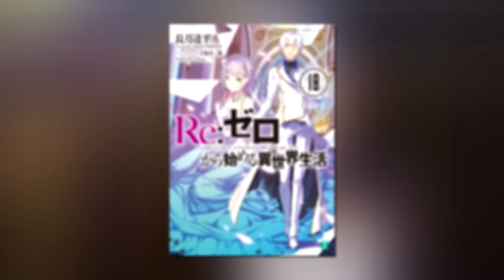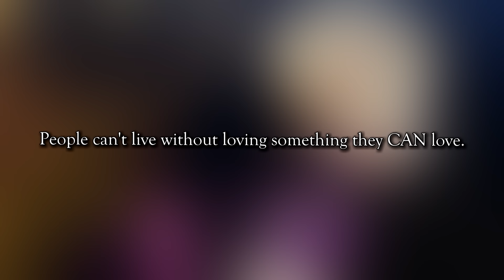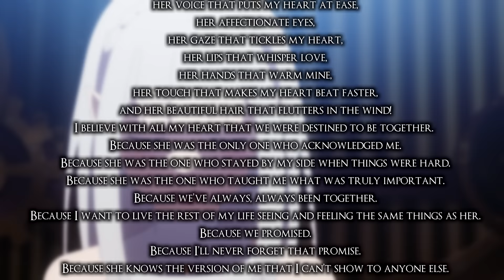SUBARU vs LUST - Why She's The Most EVIL Archbishop So Far | Re:ZERO Season 3 Episode 5 Cut Content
Capella might just be the most evil Archbishop Subaru's faced yet! If you're looking for deep dive into her insane character then this is it. Everything left out from Re:Zero Season 3 Episode 5!

Chapters:
0:00 - Gluttony
5:26 - Lust
12:14 - Greed